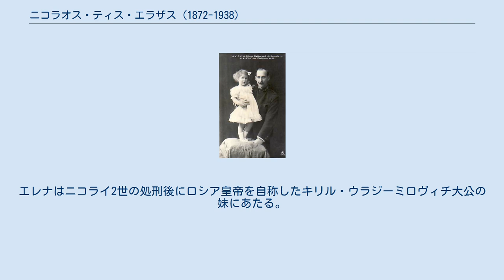ニコラオス・ティス・エラザス (1872-1938)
ニコラオス・ティス・エラザス・ケ・ザニアス（ギリシア語: Νικόλαος της Ελλάδας και Δανίας, 1872年1月22日 - 1938年2月8日）は、ギリシャ王ゲオルギオス1世とその妻オルガ王妃との間の三男（第4子）。
グリュックスブルク家の一員であり、ギリシャ王子およびデンマーク王子の称号を有した。
父方の従兄であるロシア皇帝ニコライ2世と区別するため、「ギリシャのニッキー」の愛称で呼ばれた。
 ニコラオスは画家として知られたほか、兄のコンスタンティノスおよびゲオルギオスと一緒に1896年アテネオリンピック開催に尽力したことでも有名である。
オリンピック競技がギリシャで復活したのは393年以来のことであった。
ニコラオスは射撃競技の責任者を務めた。
 ニコラオスは1913年、父ゲオルギオス1世がテッサロニキで暗殺されたときに、父の死はドイツ諜報機関の差し金だと発言して、国際問題を引き起こした。
こうした説を持ち出したのは、兄コンスタンティノスの即位に伴って新王妃となったドイツ人の義姉ソフィア（ドイツ皇帝ヴィルヘルム2世の妹）への嫌がらせだったと思われる。
 ニコラオスは1938年にアテネで亡くなり、タトイ宮殿にある王家の地下納骨堂に埋葬された。
 1902年に、ロシア皇帝アレクサンドル2世の孫娘で、自身の又従妹にあたるロシア大公女エレナ・ウラジーミロヴナと結婚した。
エレナはニコライ2世の処刑後にロシア皇帝を自称したキリル・ウラジーミロヴィチ大公の妹にあたる。
夫妻は3人の娘をもうけた。
娘たちはいずれも美女として有名であった。